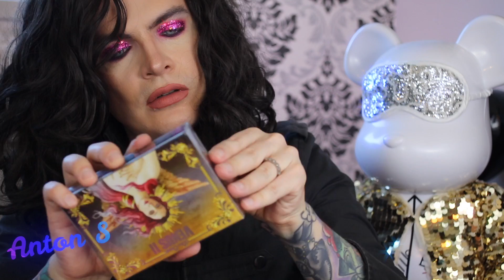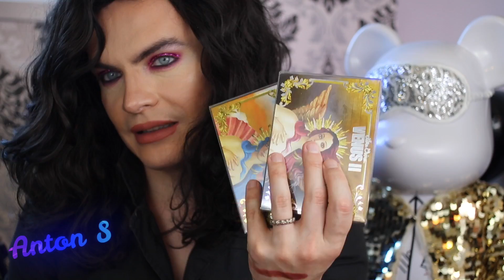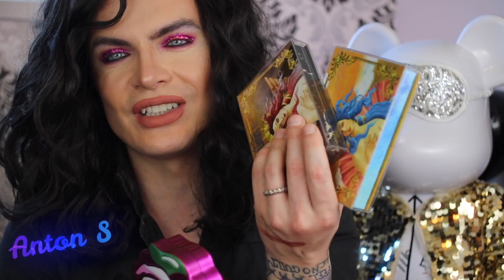КОНКУРС НА КАНАЛЕ! LIME CRIME, JEFFREE STAR ЛАЙМ КРАЙМ ЛАЙМКРАЙМ, КОНКУРС ЗАКРЫТ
КОНКУРС ЗАКРЫТ!

Конкурс на канале!

ВСЕМ УДАЧИ!
ВСЕХ ЛЮБЛЮ!!!